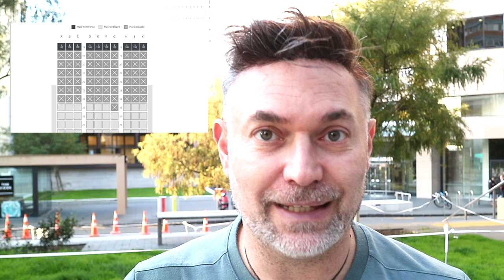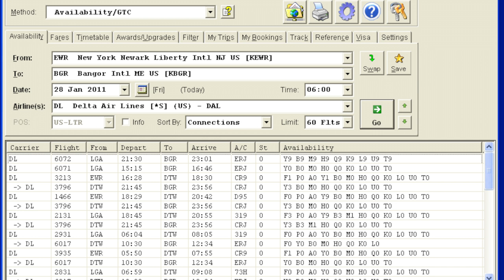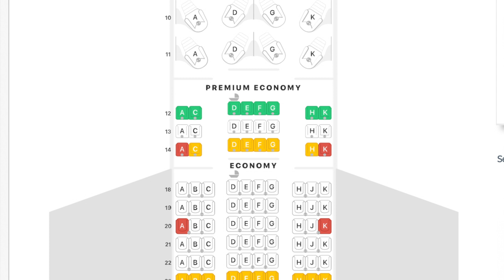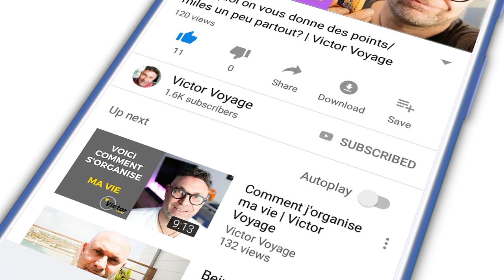Les Plans de Cabine vous mentent! | Victor Voyage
Regarder les sieges disponibles sur les applications ou site web ne vous disent pas réellement combien de sièges sont disponibles.
Je vous donne aussi des conseils sur comment choisir un bon siège à bord.